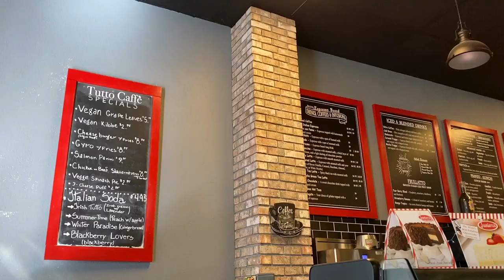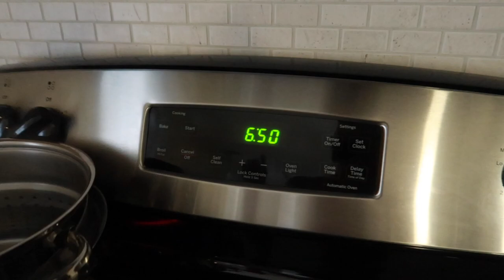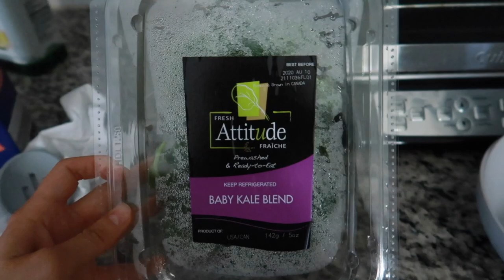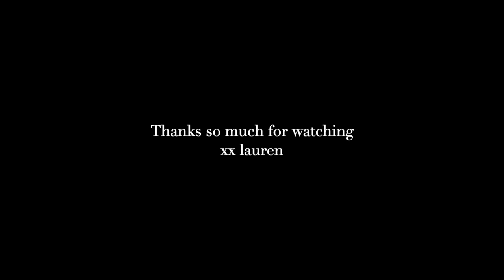vlog: i've never done this before, coffee shops, Korean products & more!